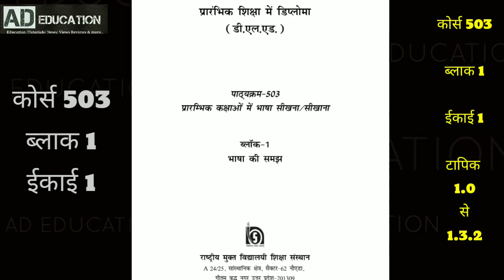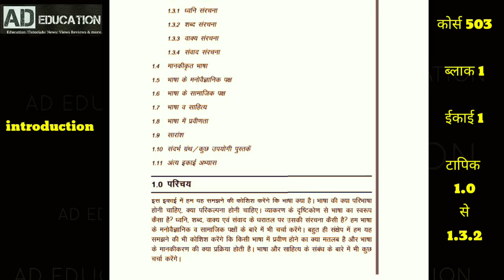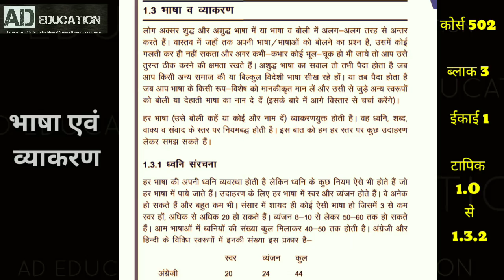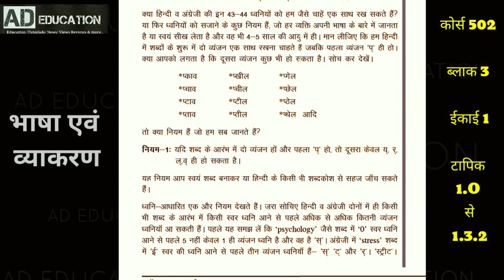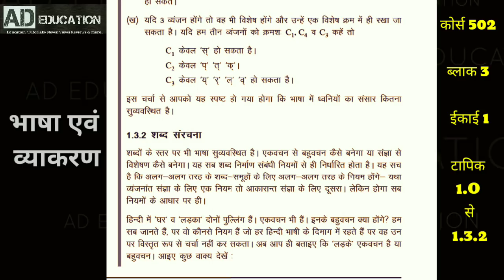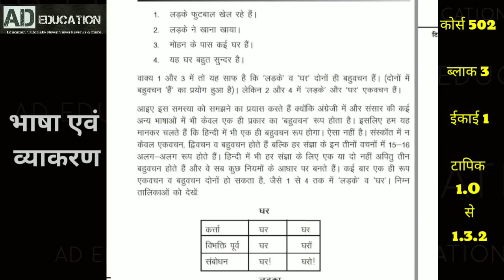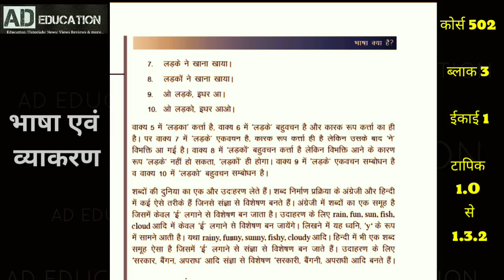Nios D.el.ed Lecture 137 हिन्दी में कोर्स 503 ब्लाक 1 ईकाई 1 टापिक 1.0 to 1.3.2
nios dled lectures hindi  course 503 ,block 1 unit 1 topic 1.0 to 1.3.2
देखिए nios डी एल एड लेक्चर हिन्दी में कोर्स 503 ब्लाक 1 ईकाई 1 टॅापिक 1.0 से 1.3.2 बारे में बताया गया है  देेखे लाभ लें औरो से भी जरूर शेयर करें।

KEEP LEARNING
KEEP GROWING
THANKS!!